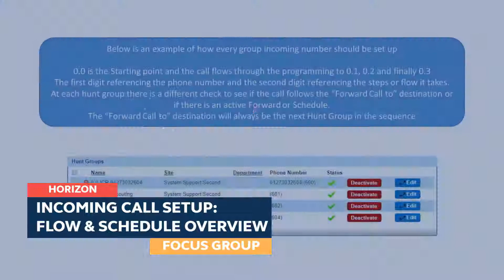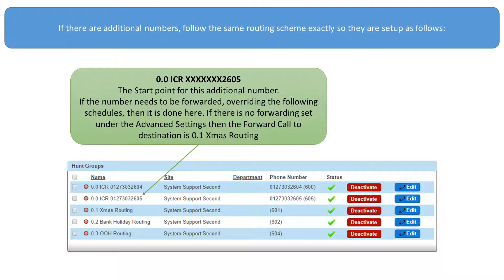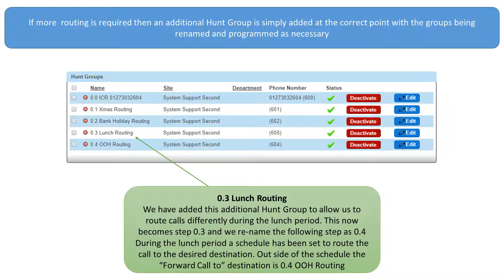Horizon Incoming Call Setup - Flow and Schedule Overview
This guide shows an overview of how you setup an incoming call flow for you Horizon phone system.

To find out how Horizon can benefit your business, please visit our